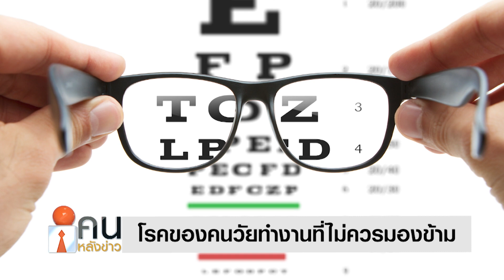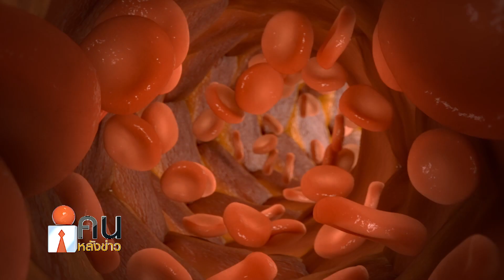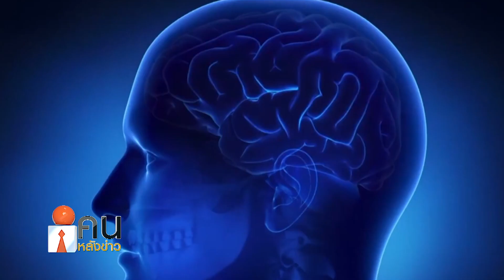โรคของคนวัยทำงานที่ไม่ควรมองข้าม